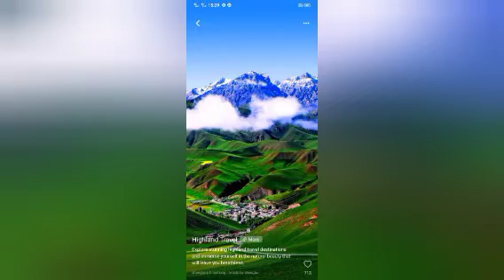Khawmawiah Lalrimuani'n Pu Pauzama a vawhlum